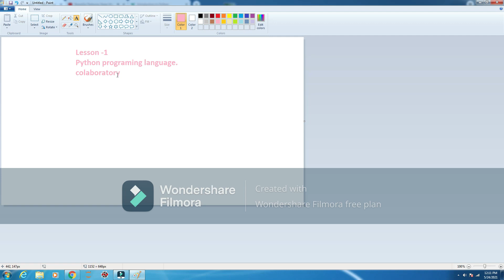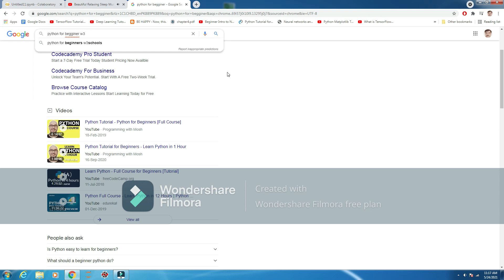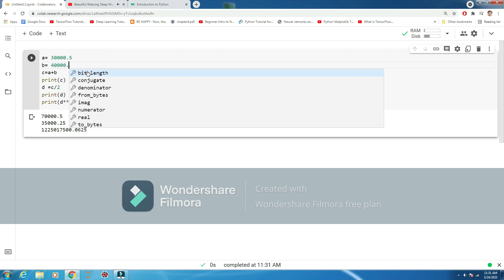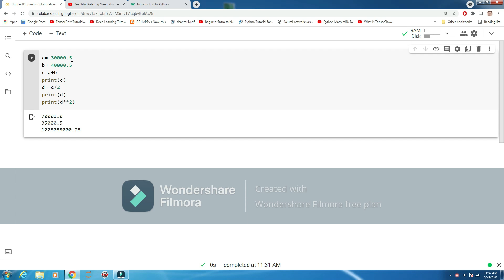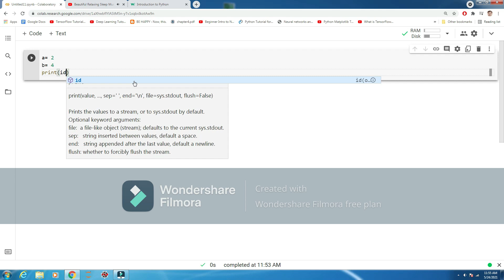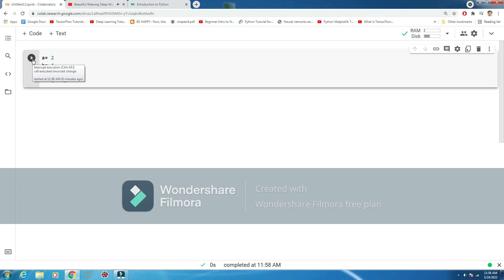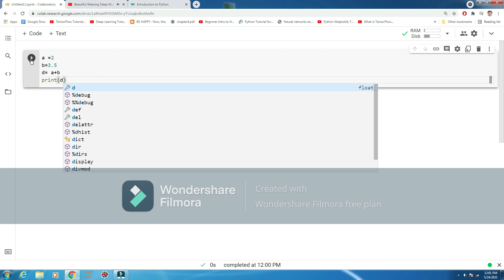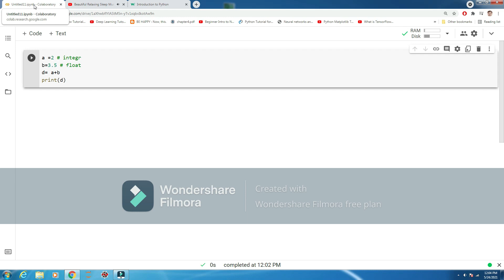Lesson C6: Python lesson 1 Python and colab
In this lesson, we talk about Python language and how to use IDE, in this case we Google collaborortay, also called colab.